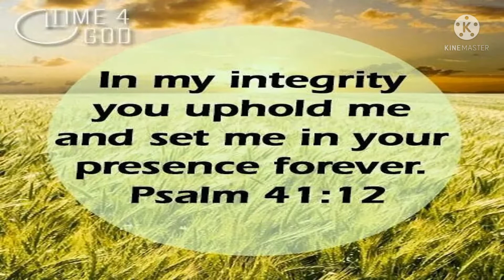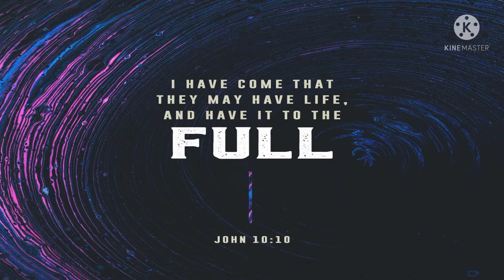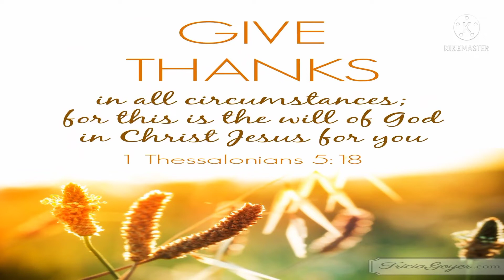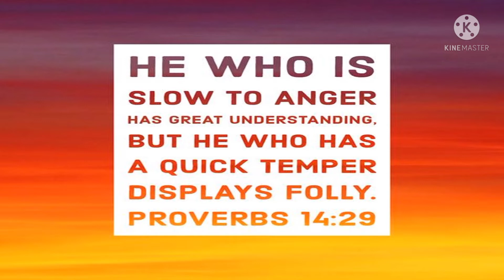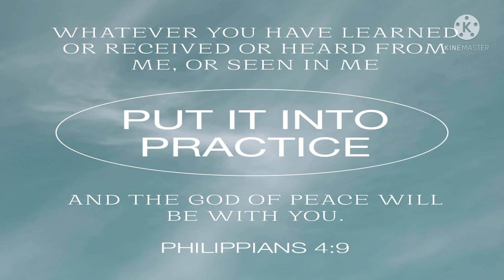Inspiring Bible Verses #8